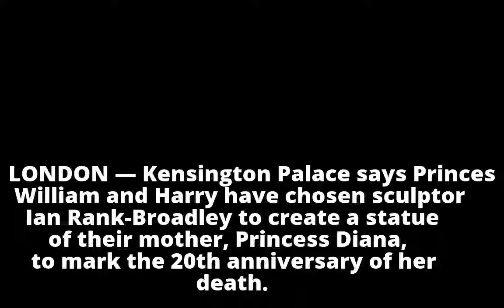Princes William and Harry chose sculptor for Diana statue